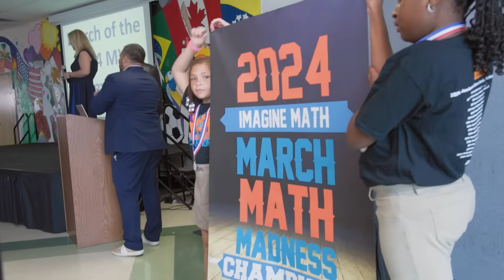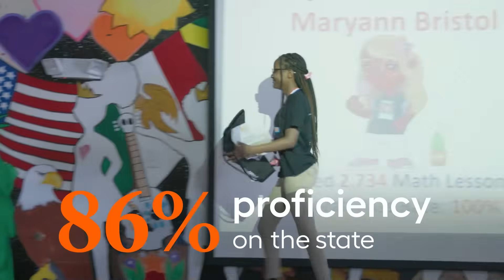Victory is Sweet in West Palm Beach | Imagine Math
Each year, Imagine Learning celebrates the top-performing school using Imagine Math. Students at Renaissance Charter School in West Palm Beach, Florida, passed 2,000 math lessons to secure their place in Imagine Math's nationwide math contest. The cherry on top for educators? 86% proficiency on the state exam. For these students, the only thing sweeter than victory is the ice cream they ate to celebrate.